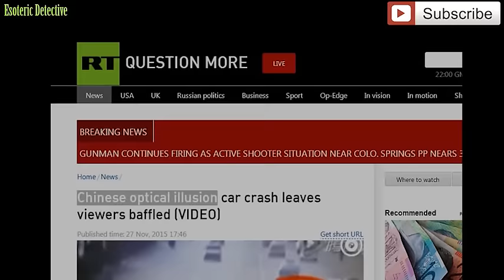Two Minibuses Hitting "Unknown Force" on China street Caught on Tape - November 2015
Two minibuses hit invisible wall? Viewers have been left confused by a video from China showing a car crash where two minibuses are left standing on just two wheels as they hit something unknown and act strange.